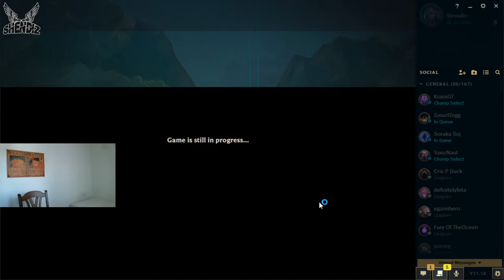O me mercedes O me Ajroplan!